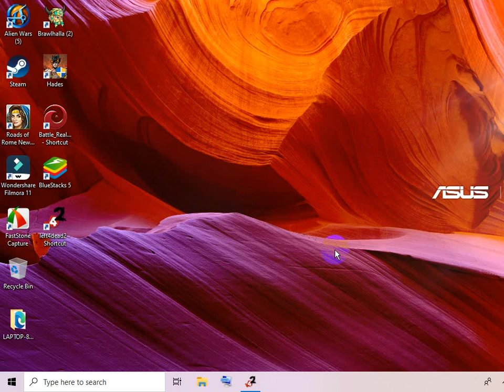#11. where the plane crushed-left 4 dead-swamp fever-the Swamp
Left 4 Dead 2 is the one of first person shooter game that will give you the incredible experience how to survive from the zombie apocalypse.

with 3 of your teammate, rock the zombies and free yourself from the "hell".